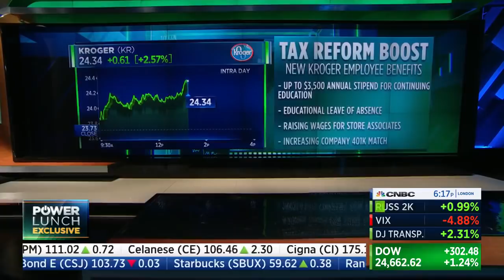Kroger CEO: Tax Cuts Allowed Us To Raise Minimum Wage, Invest Millions Into Education Benefits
On CNBC, Kroger CEO Rodney McMullen said that the Republican’s tax cut has allowed the company to raise wages and invest in its employees.

RNC Research Deputy Director, Scott Parker